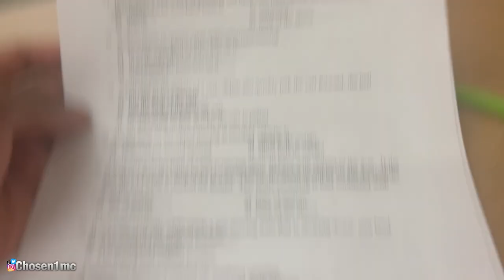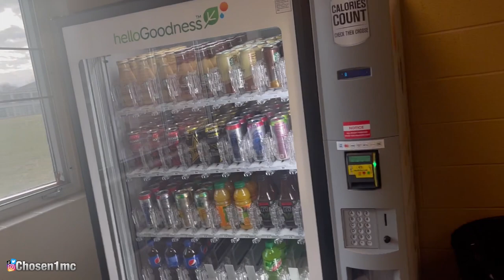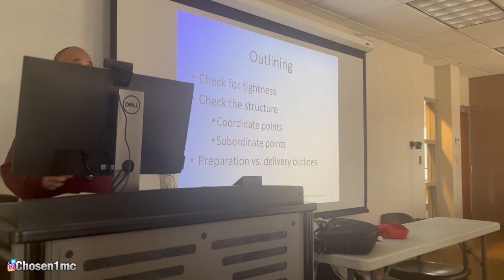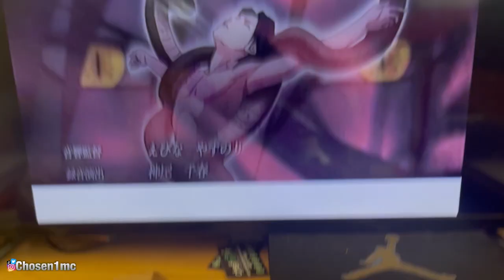A day in the life of a D2 football player | *spring edition*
I’m just tryna run it up and have fun 💯!!